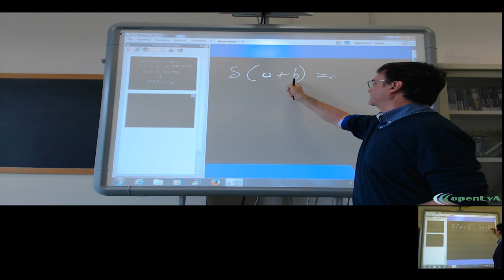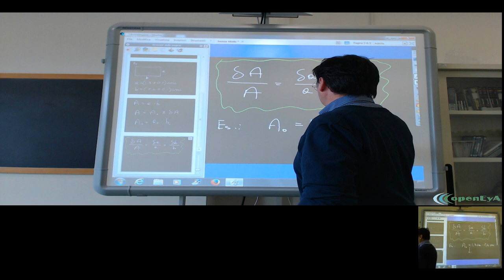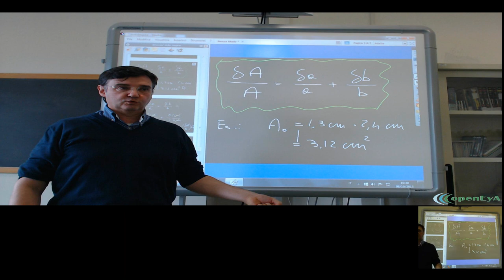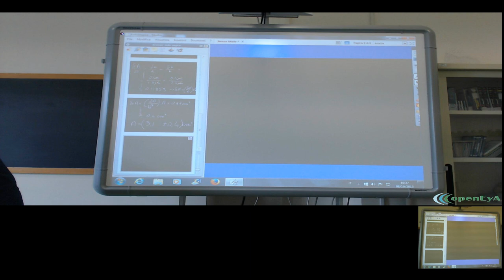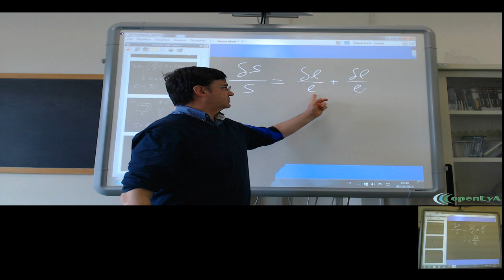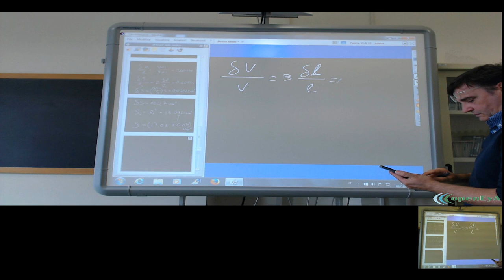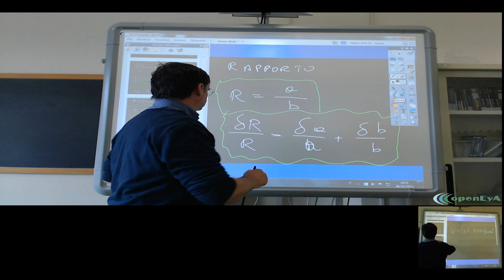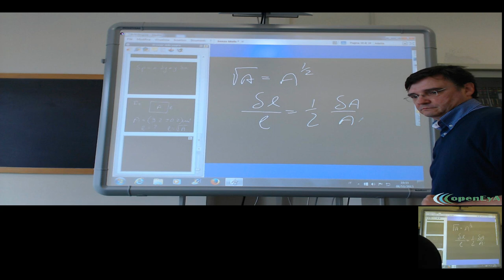Lez.07 La propagazione dell'incertezza (parte seconda)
La propagazione delle incertezze: prodotto, rapporto, potenza. Esempi ed esercizi.